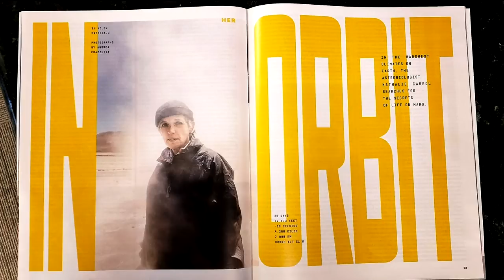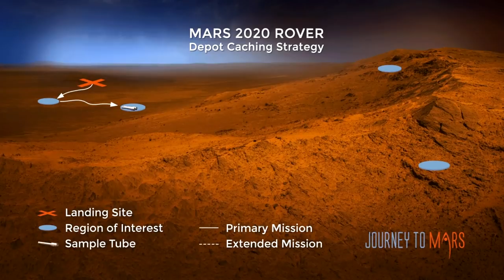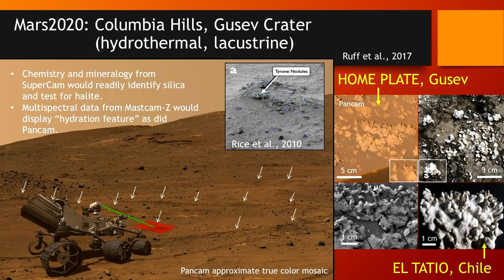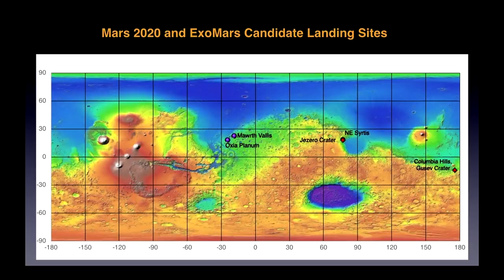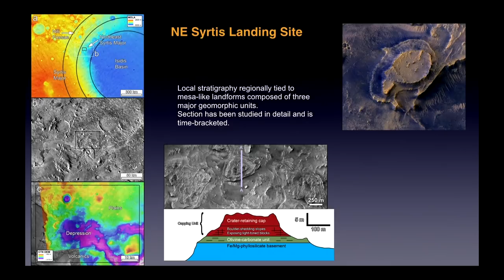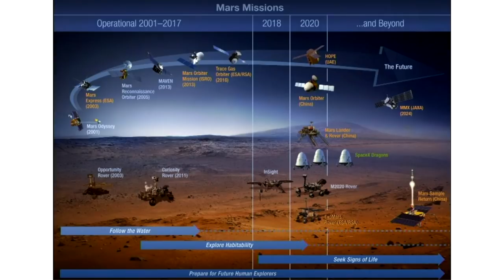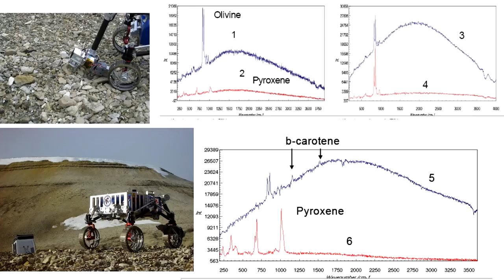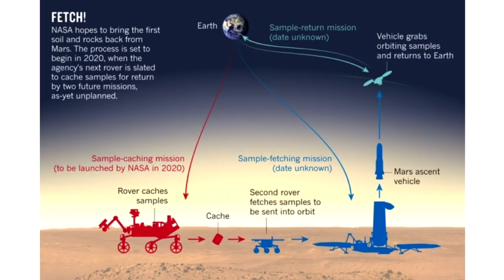Roving on Mars: Revving up for Future Exploration of the Red Planet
Orbiters, followed by rovers sent to Mars, have yielded a dramatic increase in knowledge about Mars over the past decade. Today thanks to several years of data collected in situ and remotely we have a better understanding of its geology and habitability potential. Three SETI Institute planetary scientists who have dedicated their career to the study of the red planet will tell us what we have learned from those studies, and what the next steps are in the exploration of Mars with the next generation of rovers. Janice Bishop will introduce the candidate landing sites for upcoming martian rovers. She will focus on the mineralogy determined from the CRISM spectrometer at Mars and what that can tell us about Mars’ early environment. Ginny Gulick will describe the fluvial morphology/water history of these sites as seen by the HiRISE and CTX cameras. Finally, Pablo Sobron will address the instruments scheduled for the Mars2020 and ExoMars rovers and how SuperCam, Sherlock and the ExoMars Raman/LIBS instrument will be used to explore mineralogy and organics at the future landing sites.

janice bishopDr. Janice Bishop is a chemist and planetary scientist at the SETI Institute who explores the planet Mars using reflectance spectroscopy at visible and infrared wavelengths. Her investigations of CRISM data of Mars are revealing clays and sulfates in the ancient rocks that document the geochemical environment and climate at the time the minerals formed. Dr. Bishop studies the spectral fingerprints of minerals and rocks in the lab in order to generate a spectral library for identification of these in the Martian data. Her research also involves collecting and studying Mars analog rocks and soils at a variety of locations including volcanic islands, cold deserts, hydrothermal regions, acidic aqueous sites, and meteorites which are the only Martian samples available on Earth to date.

Virginia GulickDr. Ginny Gulick is a Senior Research Scientist at the SETI Institute, who examines erosional features on Mars, looking for the tell-tale signs of running water. Ginny is part of the HiRISE (High Resolution Imaging Science Experiment) team that directs the high resolution camera on the Mars Reconnaissance Orbiter (MRO), still busy snapping pictures of this alien landscape. In addition to these research efforts, Ginny is heavily into education. She has led the development of a web-based, image target suggestion tool which will allow anyone (especially students) to offer their opinions as to which martian features should be photographed with the MRO.

PabloDr. Pablo Sobron is a research scientist at the SETI Institute who has strong interests in robotic space exploration and comparative analogue science - the study of places on Earth that are similar to environments on other planets and moons. Pablo received his Ph.D in Physics from the University of Valladolid, Spain, in 2008. To date, he has lead or collaborated on over 20 projects focused on the development of instruments and data processing tools for missions to explore the Solar System, and on fundamental research.